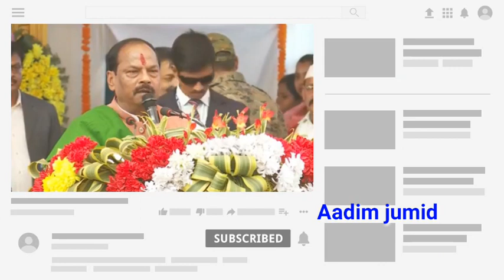Class 1 to 5 will be taught from Ol Chiki and 2000 per month to Majhi Nike raghubar das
Class 1 to 5 will be taught from Ol Chiki and ₹ 2000 per month to Majhi Nike.
Raghubar das
Lugu buru
लुगु बुरू
Aadim jumid